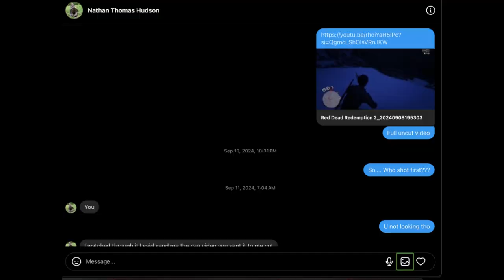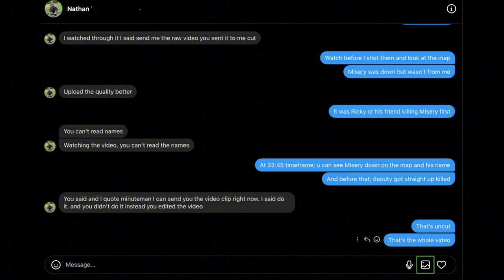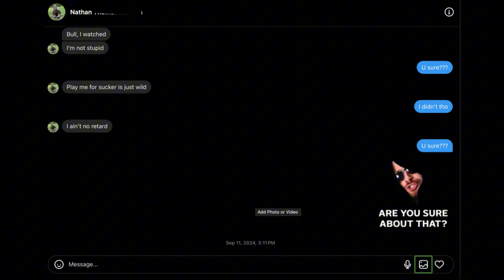Corruption Is Like A Termite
Talking about a corrupted group in Red Dead and how they acted towards others in the end